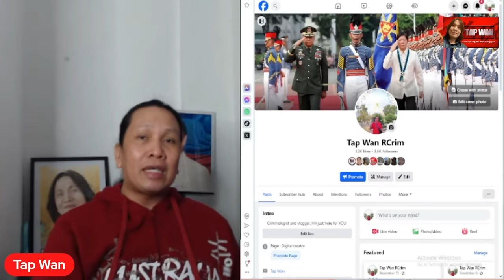Napakalayo talaga ni PBBM sa hinahangaan ng mga DDSh!ts, AGREE?